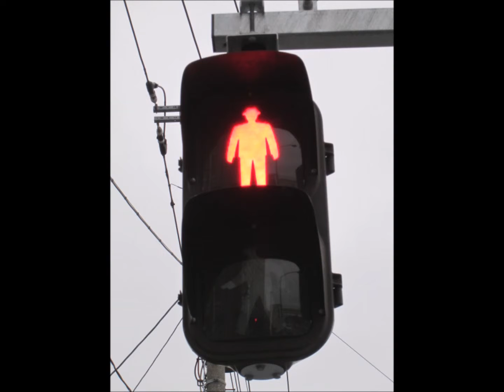Tome文芸館 猫の魔法瓶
声の出演･音響：宏美（ろみりん）　原作･映像：Tome館長

ある寒い冬の夜、ある交差点において
大型トラックの窓から魔法瓶が捨てられた。

それを拾ったのはホームレスの乞食。
魔法瓶が欲しかったのだ。

乞食が栓を抜くと　魔法瓶の中から仔猫が出てきた。

なんということはない。
魔法瓶ごと捨て猫だったのだ。

乞食には猫を飼うつもりなどない。
むしろ猫に飼われたいくらいだった。

でも、コンビニのゴミ箱から拾った残飯をやると
仔猫は乞食から離れなくなった。

寄り添う痩せた仔猫のために
善良なる通行人たちは乞食に小銭を投げた。

仔猫はときどき信号機を見上げたものだ。
赤青、赤青、赤青････繰り返す。

乞食の体が冷たくなった朝、
いつまでも仔猫は鳴いていた。

乞食の亡骸は持ち去られ
形見の魔法瓶は処分された。

そして、その交差点に
もう仔猫の姿を見かけることはなくなった。

[ Cat Thermos ]

One cold winter night, at an intersection,
a thermos was thrown out of the window of a large truck.

A homeless beggar picked it up.
He wanted a thermos.

When he pulled out the cork,
a kitten came out of the thermos.

It was an abandoned cat along with the thermos bottle.

He has no intention of getting a cat.
Rather, he wanted to be kept by a cat.

But when he fed the leftover food he picked up
from the bin at the convenience store,
the kitten stuck with him.

The good passers-by threw coins at the beggars
for the skinny kitten to snuggle up to.

The kitten would sometimes look up at traffic lights.
Red-blue, red-blue, red-blue, and so on.

In the morning when the beggar's body became cold,
the kitten continued to cry.

The beggar's corpse was taken away
and the keepsake thermos was disposed of.

And the kitten was no longer seen at that intersection.